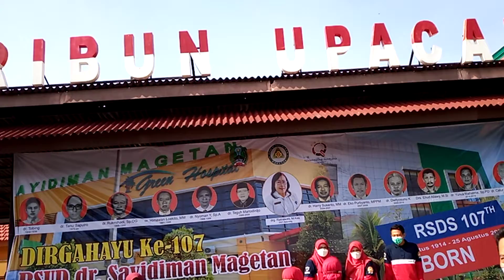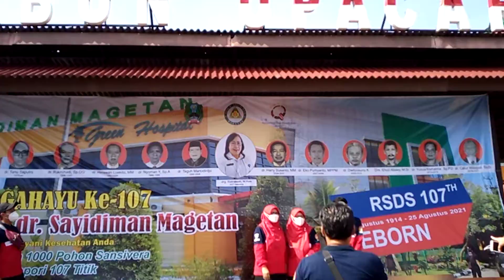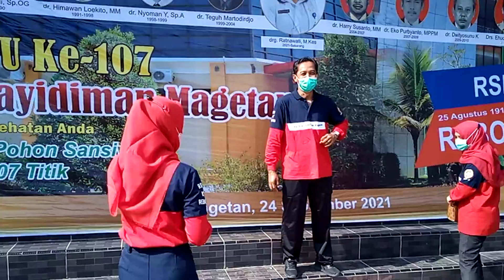VLog Rsds - Alhamdulillah HUT Rsds ke 107. semoga berkah . 24 September 2021